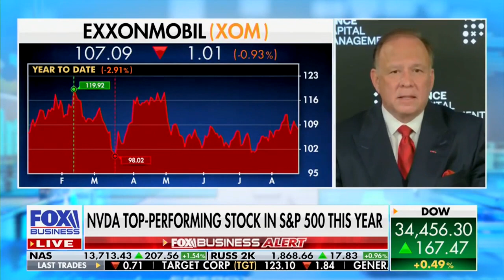Crude Oil Demand to Remain High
Pence Capital Management Chief Investment Officer Dryden Pence says oil demand will remain high even with supply constraints, which will be supportive of higher pricing.

Source: Fox Business

Pence Capital Management, LLC (“PCM”) is an investment adviser registered with the State of California that provides institutional level portfolio consultancy services to certain Unit Investment Trust (UIT) product sponsors, as well as, asset management model development offered through LPL Financial LLC’s (“LPL Financial'') Manager Select program. PCM’s Chief Investment Officer is Dryden Pence. Dryden Pence is a registered representative with and securities and advisory services offered through LPL Financial, a Registered Investment Advisor, Member FINRA/SIPC.

The opinions expressed in this material are those of PCM and do not necessarily reflect the views of LPL Financial. Third party comments made within this communication do not reflect the views of LPL Financial and have not been reviewed by LPL Financial as to accuracy or completeness.

Stock investing includes risks, including fluctuating prices and loss of principal. Bonds are subject to market and interest rate risk if sold prior to maturity. Bond values will decline as interest rates rise and bonds are subject to availability and change in price. No strategy assures success or protects against loss.

Fox Business, PCM, and LPL Financial are separate entities.